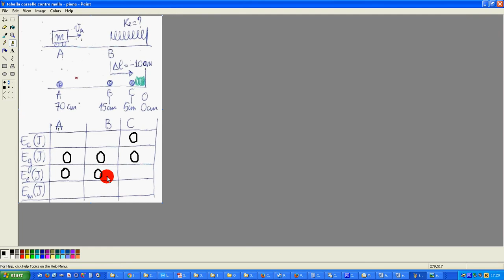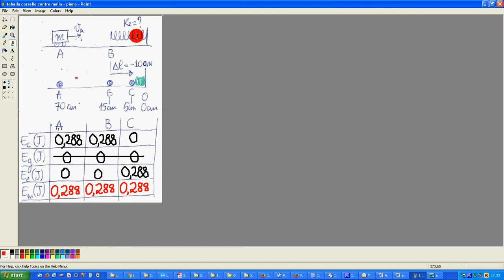esercizio carrello contro molla 2